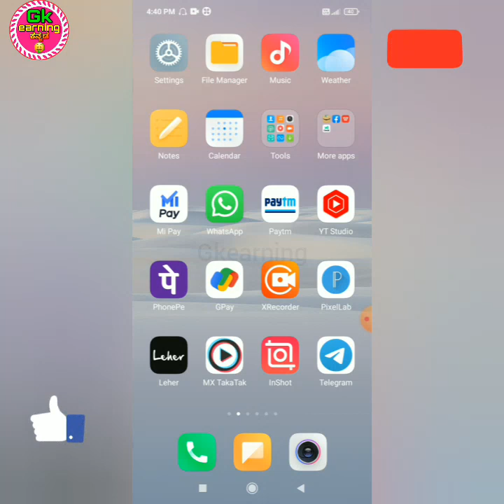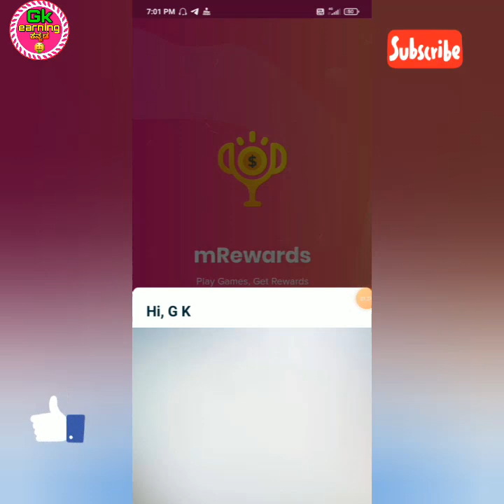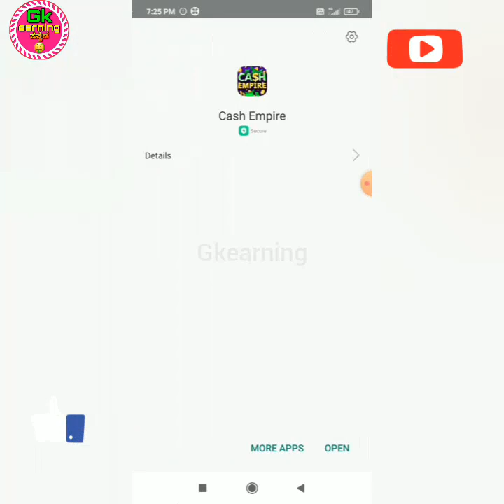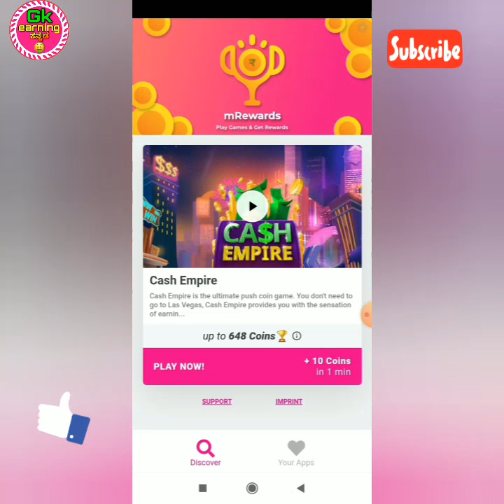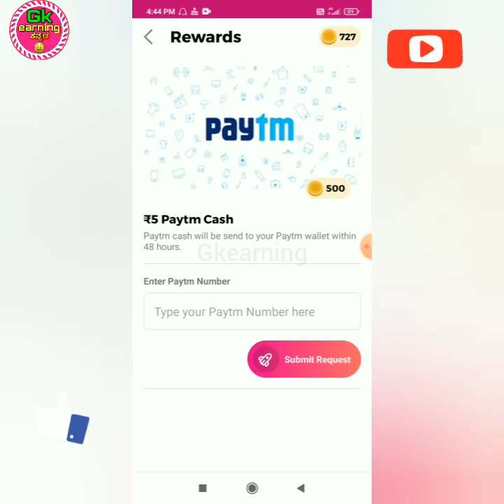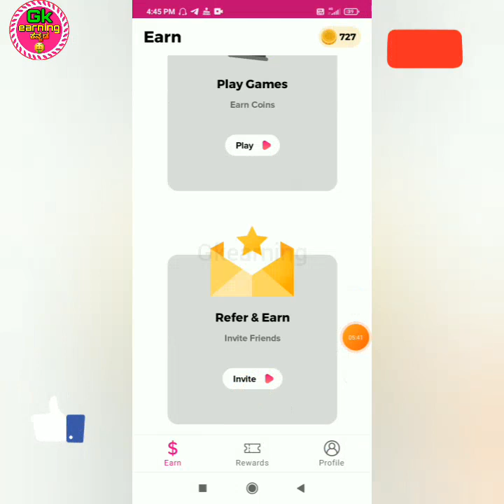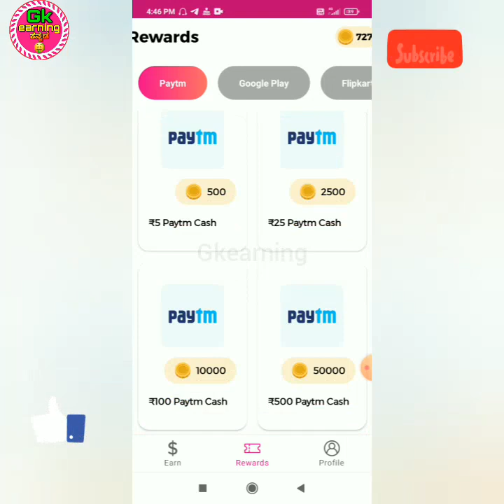🔥Sign up & withdraw ಗುರು||Best earning app😱||Paytm earning apps in kannada